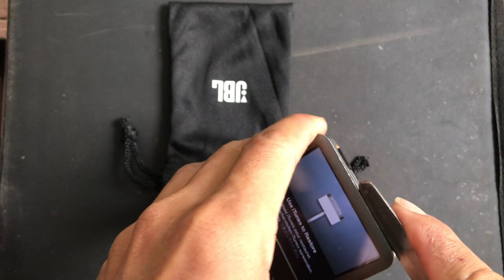iPod Classic gen 6th or 7th : disassembly back cover